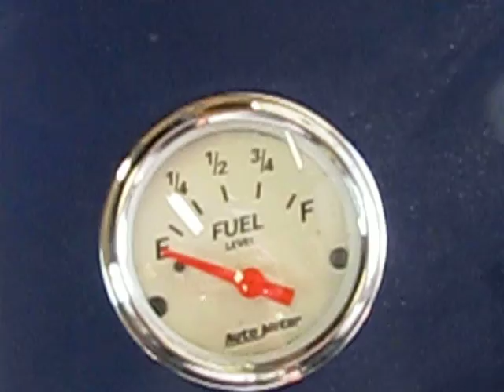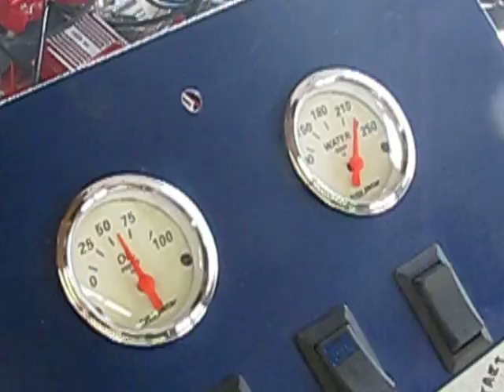1976 Chevy Stepside by Nomad Custom Fabrication FOR SALE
FOR SALE This is my 1976 shortbed stepside full custom truck built by Fil Morales of Nomad Custom Fabrication for Joe Verdicchio. Nomad Custom did all the fab work on Cope Design Sema show winner of a 1951 Chevy pickup. This is a 4 year build and first day of startup more videos of complete truck available when done. This is like no other 76 out there one off and one of a kind with major mods including power tilt ft end, power suicide doors, shaved bedrails, boxed in solid tailgate, full custom fabed dash. for more pics go to my facebook site I will add you as friend